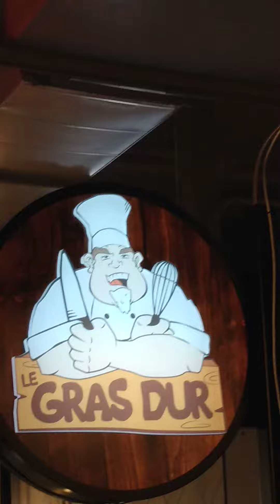EMMANUELSMONTREAL BEST OF2022 BEST EPIC FOODIESTOPS 2022 @legrasdur3484 at